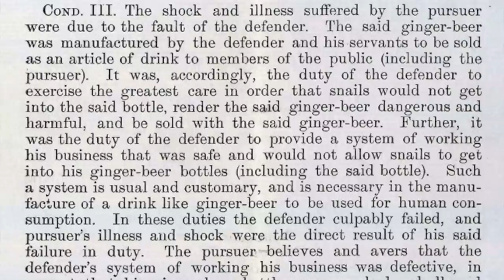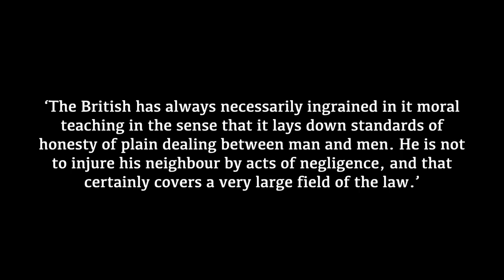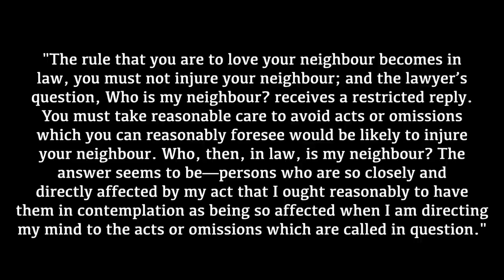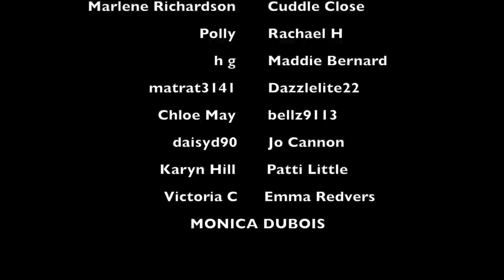How a SNAIL in a drink would change the world | Paisley Snail in a Bottle case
WHAT I'M WEARING:
SHIRT ► Missguided
NECKLACE ► ?
LIPS ► MAC Russian Red